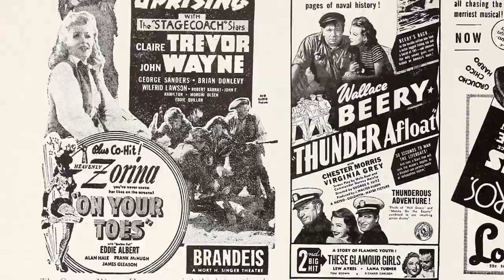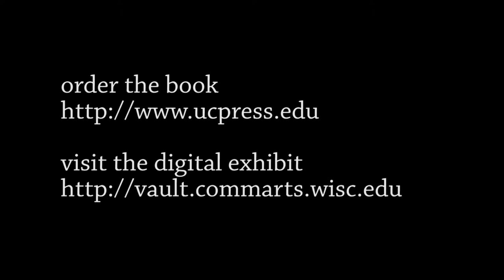Eric Hoyt on Theatrical Reissues, Part 3 - Film Reissues and Revivals during the Great Depression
During the Great Depression, the theatrical presentations of old films took one of two forms: reissues or revivals. Reissues were national releases initiated by the studio, which struck new prints and created new marketing materials. The studios used reissues to fill gaps in their release schedules (most often in the summer) and generate a small but reliable profit stream.

Revivals, on the other hand, were local in nature and initiated by the exhibitor. An exhibitor contacted a studio's nearest exchange and inquired whether the exchange still possessed a print of a particular old film. If the exchange had it, they generally rented it to the exhibitor at a low, flat rate. Exhibitors were able to rent national reissues from studios for similarly low rates. Like the silent feature era, the demand for old movies in the 1930s was driven by the needs of independent exhibitors, who identified reissues and revivals as opportunities within a system that perpetually put them at a disadvantage.

This short video segment features the author of Hollywood Vault, Eric Hoyt. The video is part of an openly accessible digital exhibit on theatrical reissues

Hollywood Vault can be ordered from the University of California Press

Cinematography by Nora Stone & Derek Long

Produced & edited by Eric Hoyt